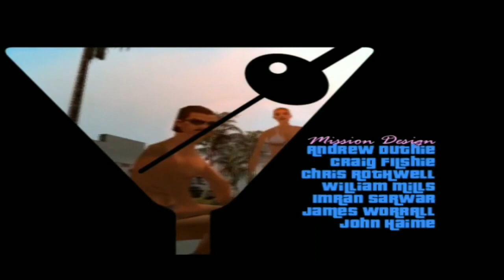Grand Theft Auto: Vice City (gta vice city) part 1:- An Old Friend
Grand Theft Auto: Vice City is a 2002 action-adventure game developed by Rockstar North and published by Rockstar Games. It is the fourth main entry in the Grand Theft Auto series, following 2001's Grand Theft Auto III, and the sixth instalment overall. Set in 1986 within the fictional Vice City (based on Miami and Miami Beach), the single-player story follows mobster Tommy Vercetti's rise to power after being released from prison and becoming caught up in an ambushed drug deal. While seeking out those responsible, he slowly builds a criminal empire by seizing power from other criminal organisations in the city.

CREDIT:-Rockstar Games

PLOT:- In the Beginning... :- Tommy escapes an ambushed drug deal involving the Vance brothers, then drives to the Ocean View Hotel.
An Old Friend:- Tommy calls Sonny Forelli.